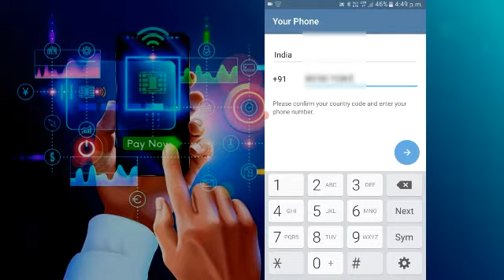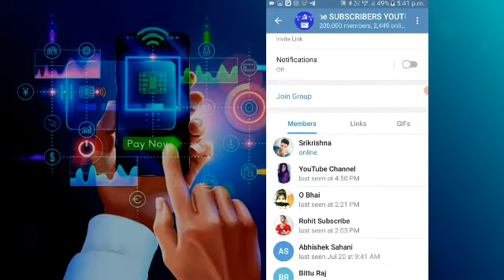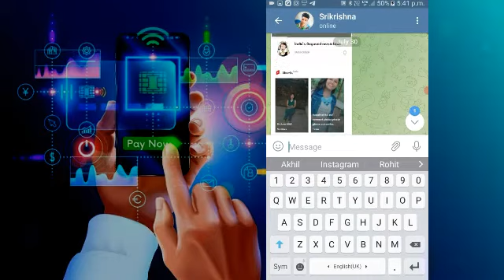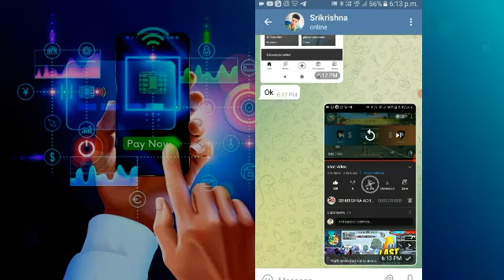YouTube subscribe कैसे फ्री में बड़ाए है free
App link 👇👇👇👇Paid youtube/facebook/instagram/telegram services etc.contact @sanjivchhetry